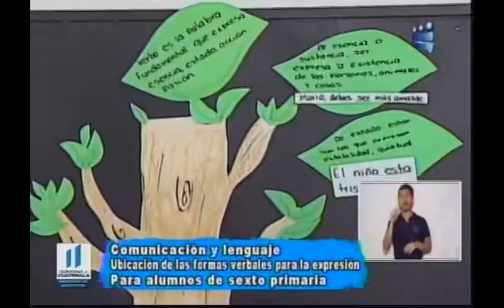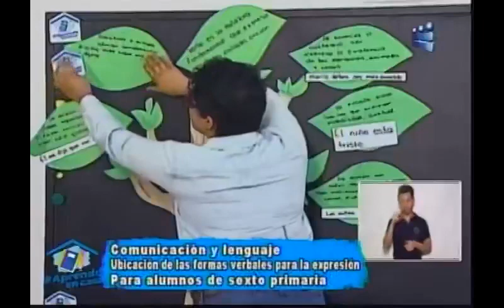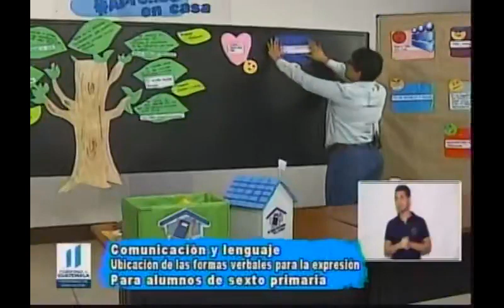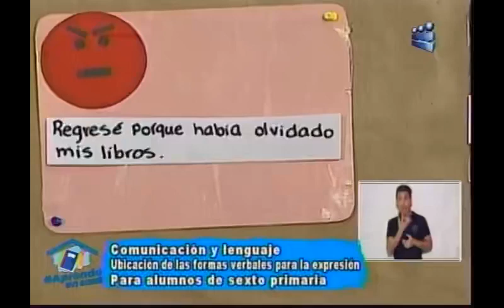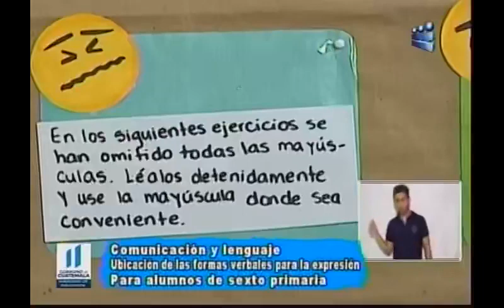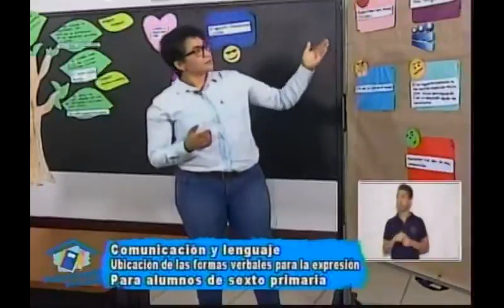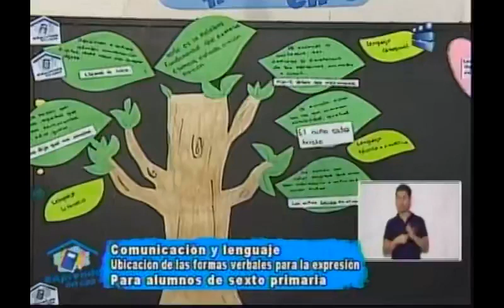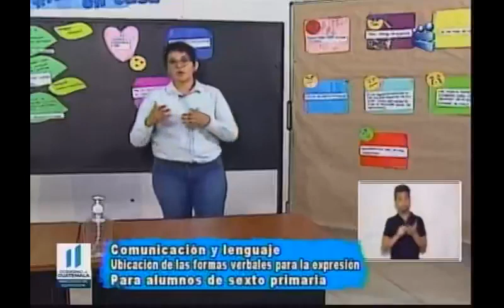150720 CANAL 13 APRENDO EN CASA 6TO PRIMARIA COMUNICACIÓN Y LENGUAJE